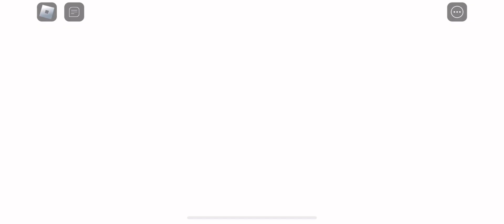Piggy The Alleys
So this is where you and Doggy made your first arrest.I hope this does not get in your way in the future…